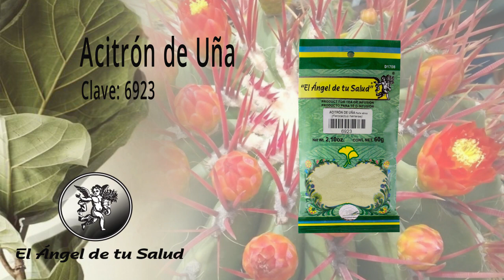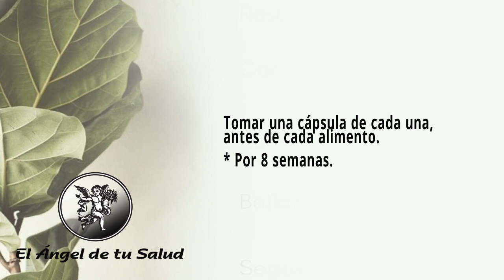FÓRMULA HERBOLARIA PARA TRATAR SÍNDROME DE INFLAMACIÓN DE LAS MUCOSAS